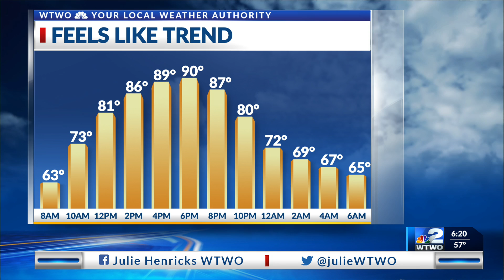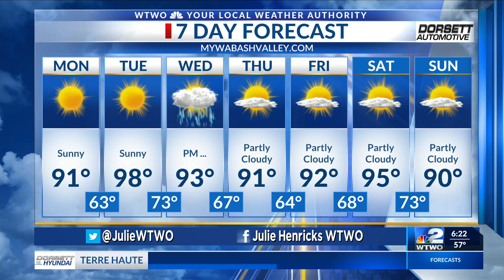WTWO Today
Today Weather